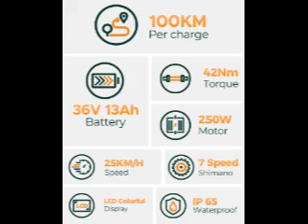HillMiles MileCity1 Electric Bike, 250W Motor, 36V 13AH 26-inch Tire, 32km/h Max 100km Max EU9.NL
For all information about:  HillMiles MileCity1 Electric Bike, 250W Motor, 36V 13AH Battery, 26-inch Tire, 32km/h Max Speed, 100km Max Range, Shimano 7-speed, Mechanical Disc Brake, Front Fork Suspension, IP65 Waterproof